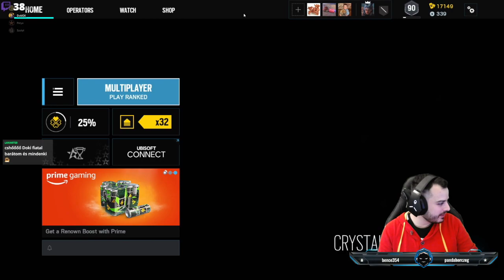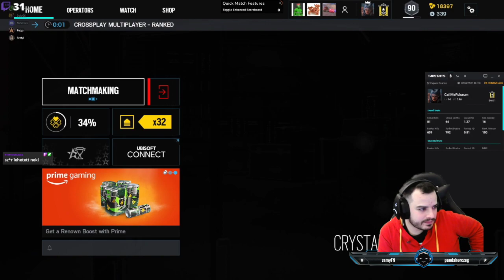I Toljuk tovább a szekeret 🔫 I [HUN/ENG] #430